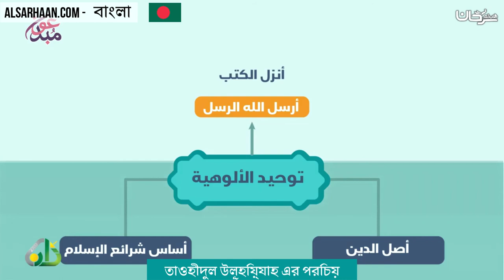তাওহীদ এর পরিচয়। - تعريف التوحيد - اللغة بنغالية